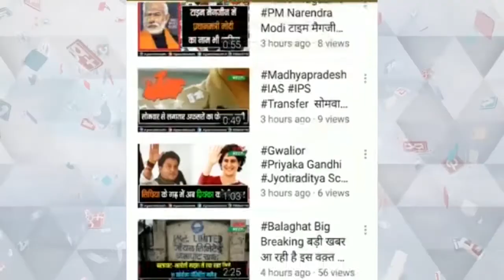महिला दिवस पर महिलाओं का किया गया सम्मान Women were honored on Women's Day#WOMENSDAY#CEREMONY#UJAIN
महिलाओं का किया गया सम्मान
 महिलादिवस पर किया गया सम्मान
 अगरवंशी वुमेन्स क्लब की ओर से किया गया सम्मान--